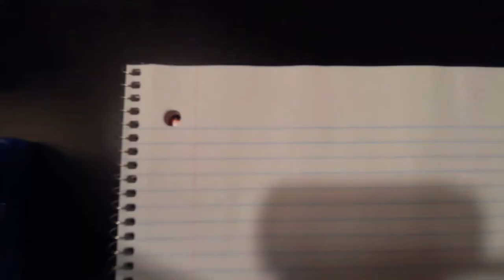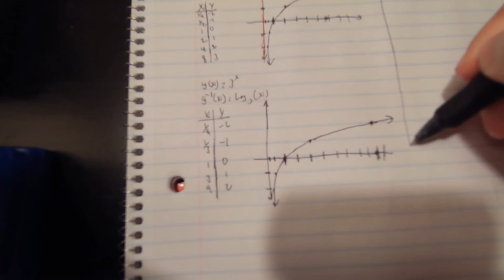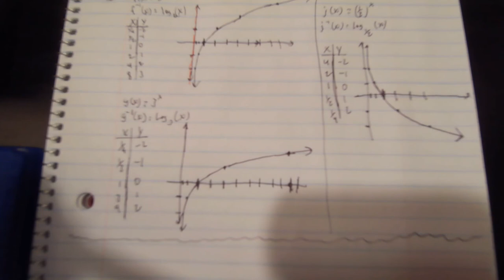Prologue 8: Exponentials and Logarithms, Part 1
The Prologue 8 videos (part 1 and part 2) are mainly a means to discuss the laws of exponents. In this video, we will note some properties of exponential and logarithmic functions. In part 2, we will focus on proving statements.